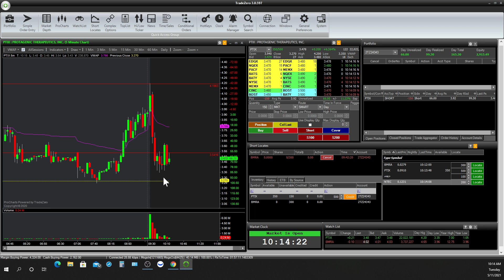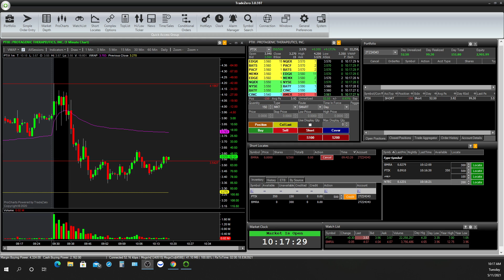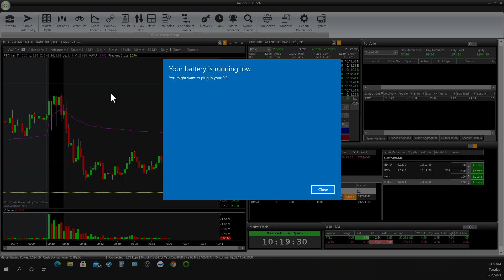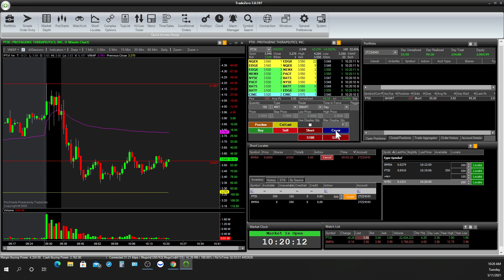تعلم المضاربه السريعه في التداول العالمي